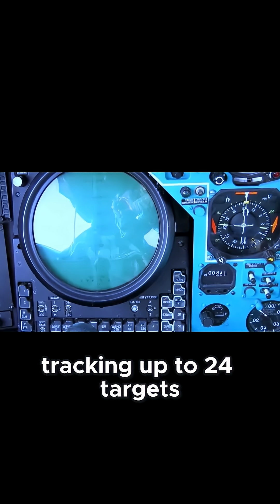How the Mig 31’s Radar and Hypersonic Missiles Changed Modern Warfare!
Want to see how a Cold War jet transformed into a hypersonic missile carrier? This clip reveals the Mig 31’s cutting-edge radar and its role in launching the fearsome Quinzal missile! Perfect for tech lovers and trend followers—watch, learn, and share this futuristic military marvel!